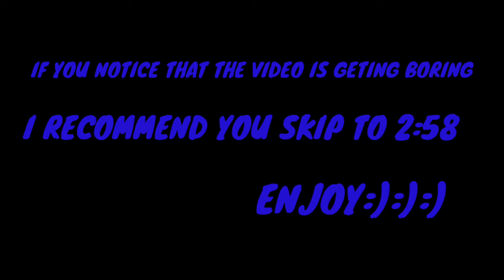FIRST FORWARD ASSAULT VIDEO(Forward Assault) #1 funny moments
{ABOUT ME}
Hi my name is Sam I'm a Filipino nerd who likes sports and plays lots of video games...